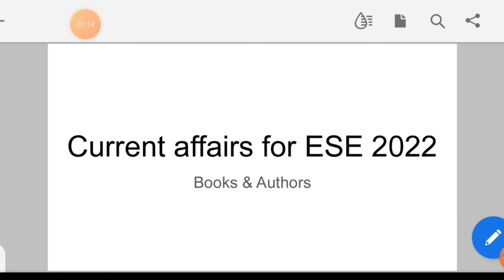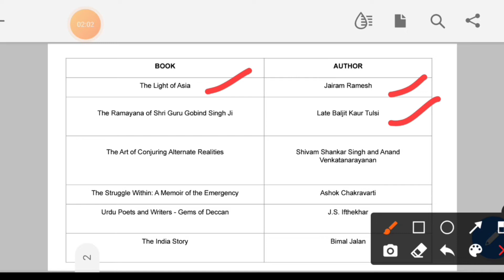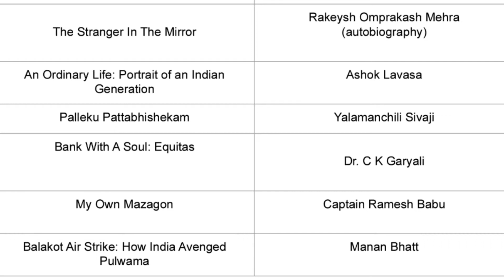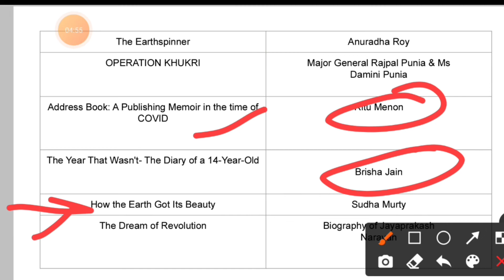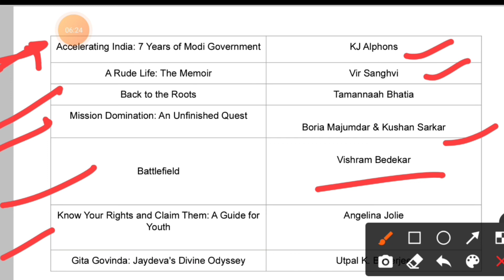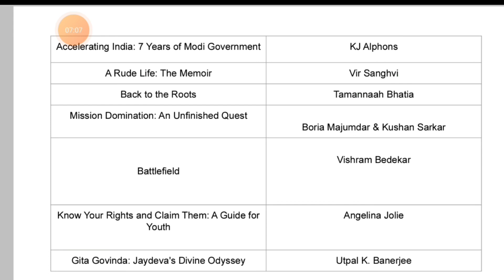current affairs for ESE 2022, books and authors name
link for downloading the pdf -

➡️Full course of  ICT -

 ➡️Full course of Standard and Quality in production-

➡️ Full course of General principle of design , drawing and importance of safety -

➡️Link for advanced communication topics-

➡️Link for Basics of Project Management-

➡️Full course of Advanced Electronics -